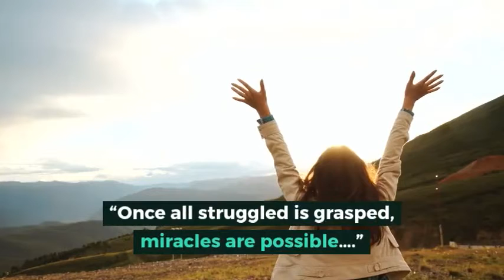Recovery story of Sheila Ramsey | Addiction Aide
God is my refuge and my strength. He has restored me and I am “UnBroken.”

I have written an autobiography and doing the rewrite. My book is also a teaching guide for parents. A guide to getting clean in a very broken system.

My life has gone full circle. Looking forward to each day.
“Once all struggle is grasped, miracles are possible….”